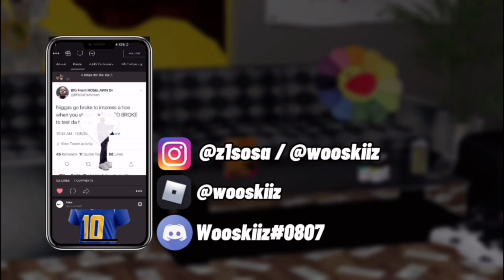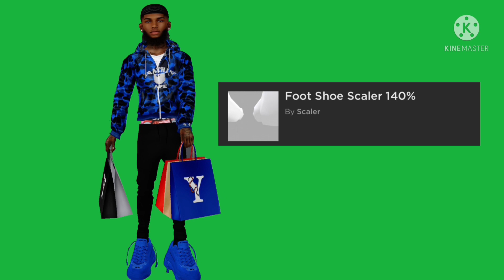IMVU Noob To Trill - Asteri Edition -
thank you all for tappin into tha video ! 💙.

Wooskiiz

IMVU | @Deyondre3x ✅